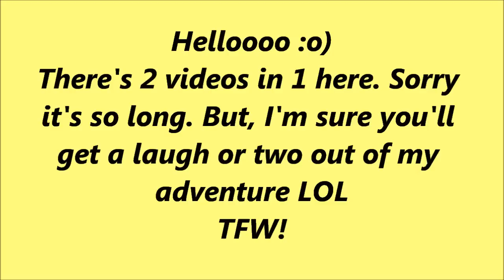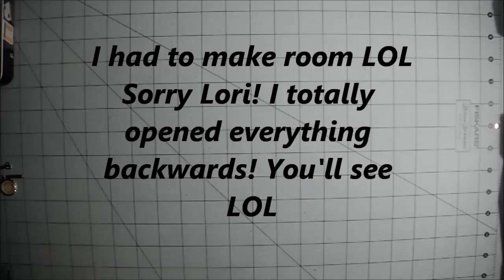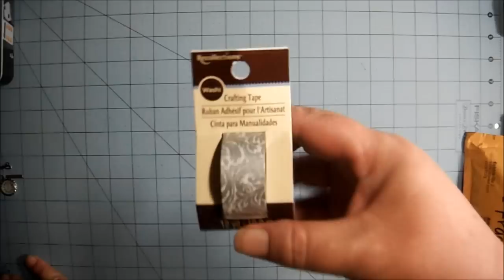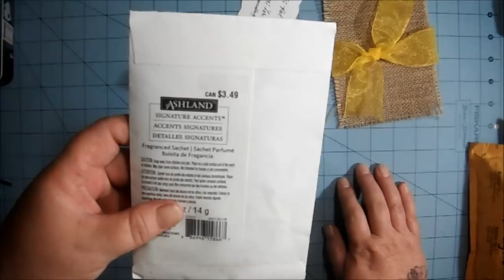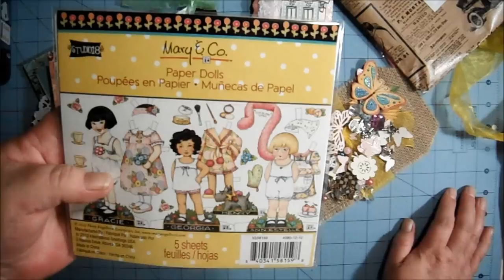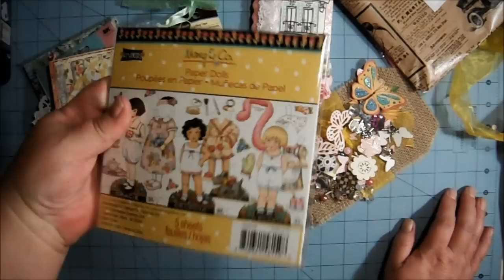Happy Mail From Lori papercraftingirl) Thank You!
Thank you so much Lori :)